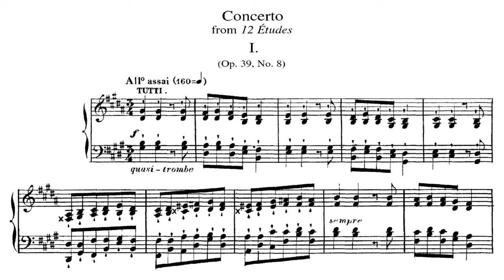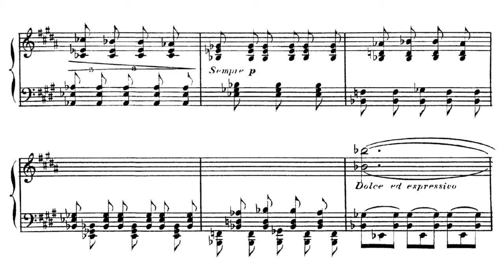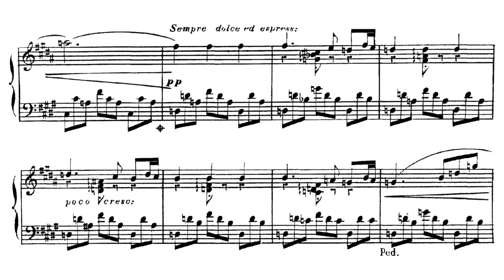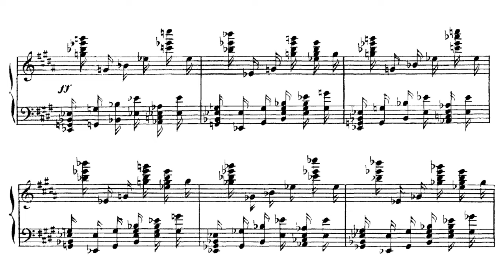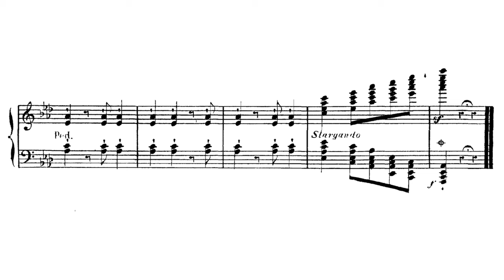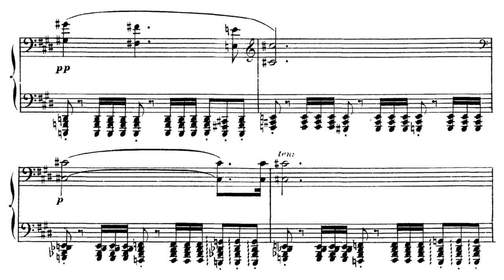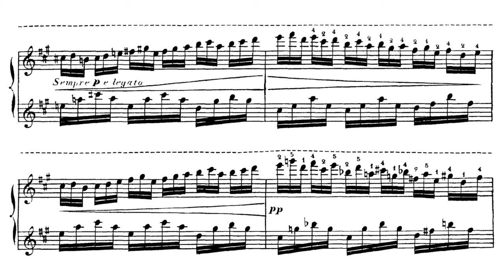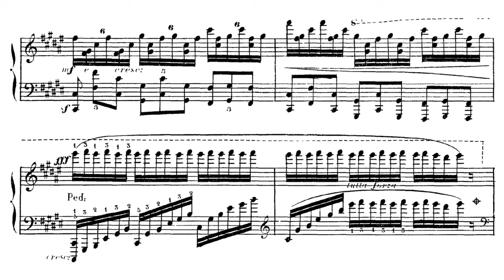Alkan - Concerto for Solo Piano (Smith) [Christmas Special No. 3]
I. Allegro assai - 00:00
II. Adagio - 29:34
III. Allegretto alla barbaresca - 41:39

Concerto for Solo Piano is a three movement solo piano piece written by Charles-Valentin Alkan. The pieces are part of a 12 piece cycle entitled Douze études dans tous les tons mineurs (12 Studies in the Minor Keys), published in 1857 (although it may have been written some years earlier). With sections marked "Tutti", "Solo" and "Piano", the piece requires the soloist to present the voices of both the orchestra and the soloist. The pianist Jack Gibbons comments: "The style and form of the music take on a monumental quality—rich, thickly set textures and harmonies ... conjure up the sound world of a whole orchestra and tax the performer, both physically and mentally, to the limit."

The work features progressive tonality, beginning in G♯ minor and ending in F♯ major; this is a consequence of the piece being three consecutive elements of the cycle of 12 études, each of which is in a key a perfect fourth higher than its predecessor.

The piece, including all 3 movements, is 121 pages long and takes about 50 minutes to perform. The first movement on its own comprises 72 pages and takes over 29 minutes to play (Jack Gibbons comments that "the first movement has more bars in it than the entire Hammerklavier Sonata by Beethoven"). Alkan authorized the piece to be truncated to make "un morceau de concert, d'une durée ordinaire" (a concert piece of normal duration). It may be that the composer himself performed the first movement (alone) in such a shortened version in a recital in Paris in the 1880s. It was not until in 1939 that Egon Petri gave the piece a proper performance, in its entirety, during BBC broadcasts.

(Wikipedia)

Pianist : Ronald Smith